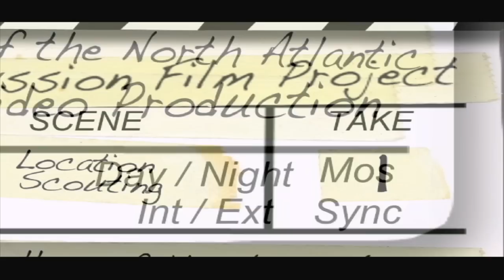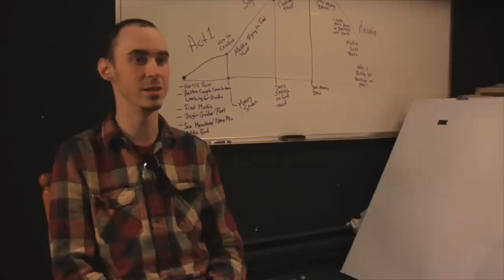THE MATTIE MITCHELL PROJECT - Location Scouting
The College of the North Atlantic Film and Video Production Program is excited to bring you a short, behind the scene web series. We are now into our Intersession Semester where we produce a film as a class project. This film is treated as a professional production and the students are hired as our crew members.
This year our script is about Mattie Mitchell, one of Newfoundland's best known prospectors, guides and all around interesting characters. We are proud to say we will be filming this movie in beautiful Gros Morne in late May.

The music borrowed is from Richard Strauss' "Also Sprach Zarthathustra"